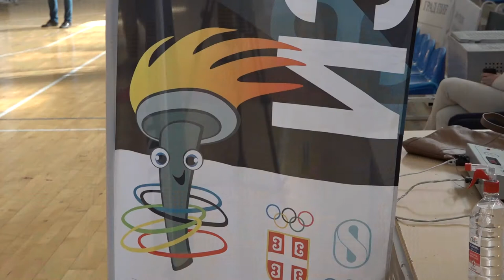ODRŽAN ''OLIMPIJSKI ČAS'' U PIROTU